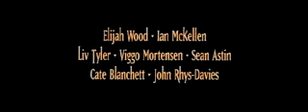drużyna pierścienia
trailer